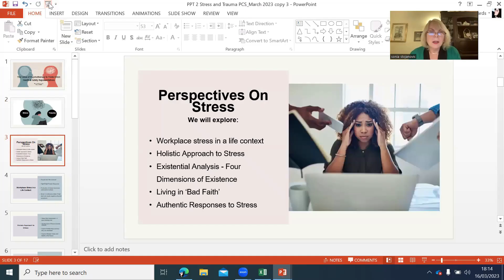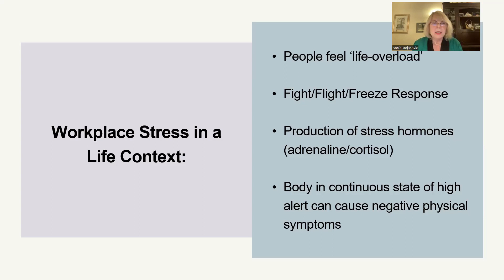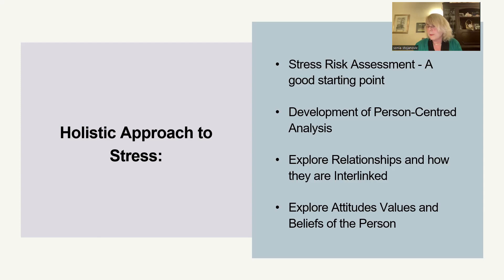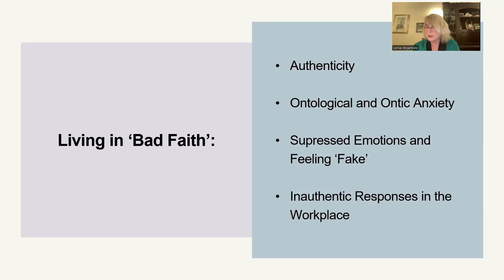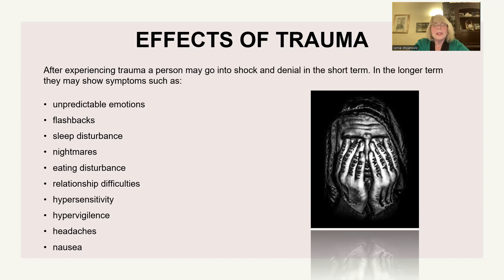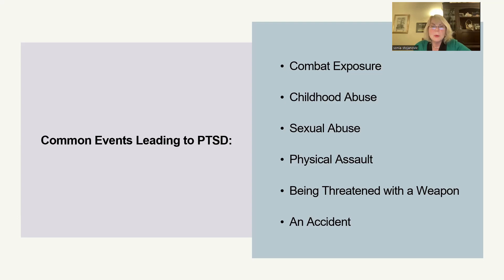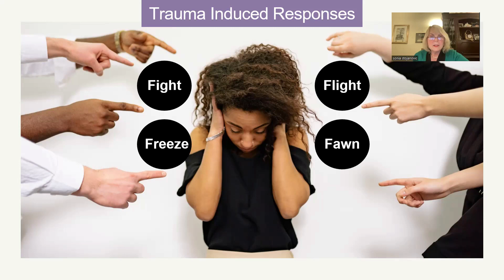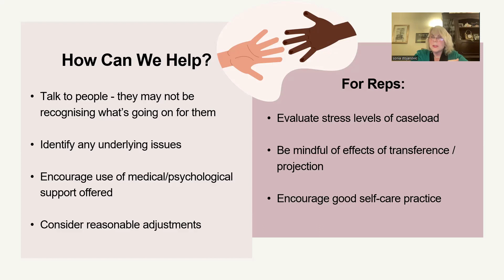The value of psychotherapy to health and safety reps